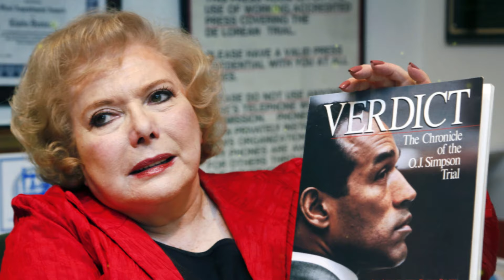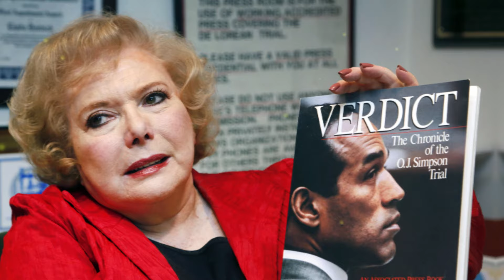3 American Stars Who Died Today!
3American Stars Who Died Today!
Welcome back to Olden Goldens! In today’s episode, we honor the legacies of some beloved figures who have recently passed away.
Join us as we celebrate their contributions to entertainment and culture. Thank you for being a part of the Olden Goldens family, where we cherish the memories of those who've inspired us.
🤗On the Olden Goldens channel, you can watch stories about celebrities who have unfortunately left us. On this channel, we pay tribute to all those who have passed away in recent days, including those who died today.